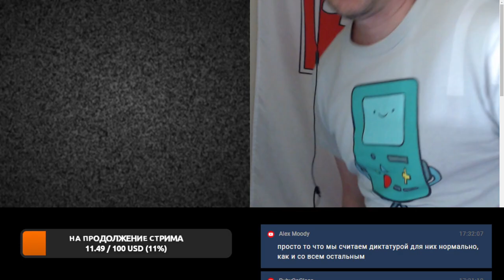РАЗОБЛАЧЕНИЕ ЦИПСОШНИКА! ➤ Чат рулетка. Срыв покровов с украинского шпиона!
► Bitcoin: bc1qhswrpdxwyajcz4c5v2rw3q6z9xv6m482dmtal3
► Ethereum: 0x9E2F06907c446a0FBb81c65D09b49B89648abee9